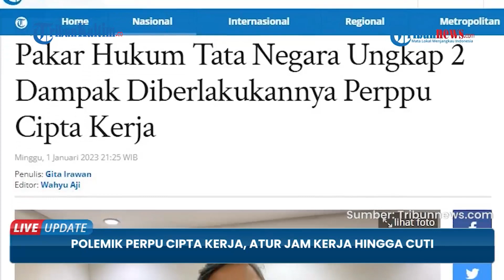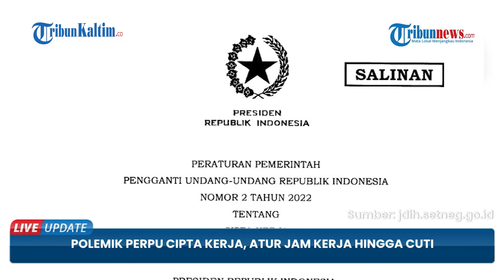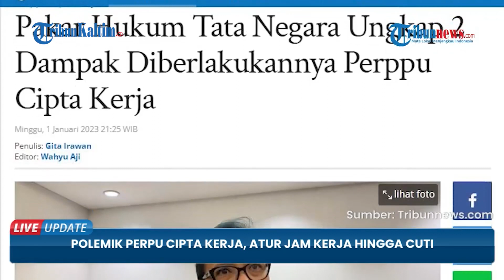Polemik Perppu Cipta Kerja, Atur Waktu hingga Cuti bagi Pekerja tapi Dikritisi Berbagai Kalangan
Diterbitkannya Peraturan Pemerintah Pengganti Undang-Undang (Perppu) Nomor 2 tahun 2022 tentang Cipta Kerja sebagai pengganti Undang-Undang Cipta Kerja oleh Presiden Joko Widodo, banyak dikritisi oleh berbagai pihak.

Pakar Hukum Tata Negara Bivitri Susanti mengungkapkan dampak diterbitkannya Perppu tersebut.

Pertama, Undang-Undang Cipta Kerja yang daya rusaknya luar biasa pada lingkungan, hak-hak buruh, dan sebagainya, dianggap berlaku lagi.

Editor: Rio